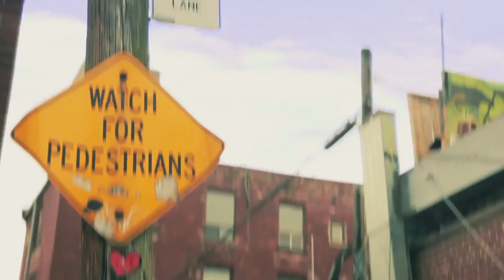Wordburglar - Rhyme O'Clock Official Video feat. More or Les